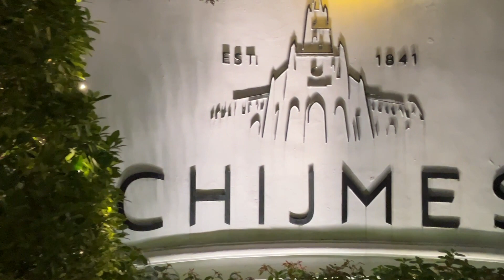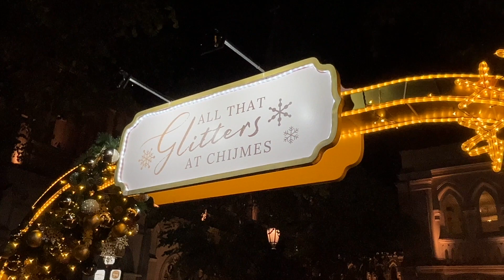Christmas Lights at CHIJMES, Singapore - 2023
This year's Christmas light up at Orchard Road was disappointing, so I decided to take in some of the festive feels at CHIJMES.
The entire place looks like fresh out from a fairy tale. Unfortunately, the light projection wasn't working, but CHIJMES still looked so magical. Maybe it looked even more charming without the cheesy light projection display. The "snowfall" was fun... I got to enjoy it before the horde of families with kids emerged after dinner!